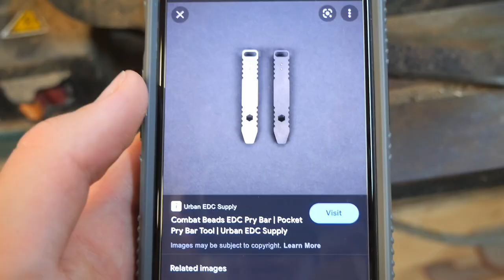Making a DIY Mini Pry-Bar!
Hey guys, I hope you enjoyed this video about making a custom tool!